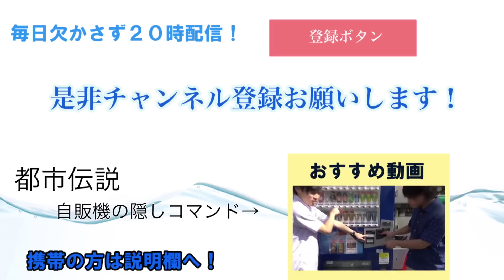マックのハンバーガーを全種類混ぜてみた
マクドナルドのバーガーの中身を全種類分混ぜ合わせて完全体にしてみました。

一度も欠かさず毎日２０時に動画投稿をしてます！

水溜りボンドはYouTuberの本２にて毎日欠かさず投稿する人気急上昇中のYouTuberとして載せて頂くことが決まりました。

◆Twitterはもうすぐフォロワー１万人！毎日配信をお知らせしたりいろいろつぶやかせてもらってます！